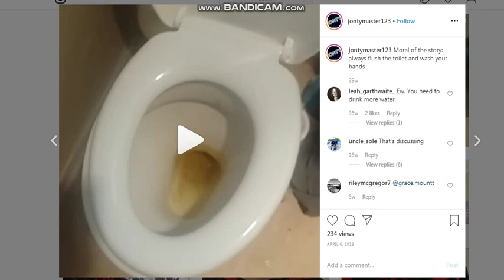Flush the toilet or WASH Your Hands Either?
Let's see if you flush the toilet or WASH Your HANDS either. ENJOY.